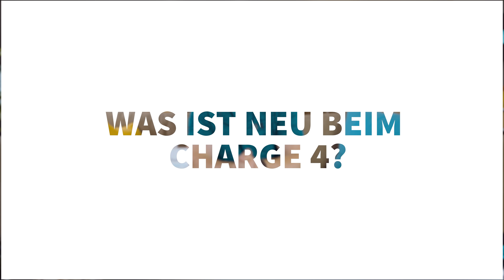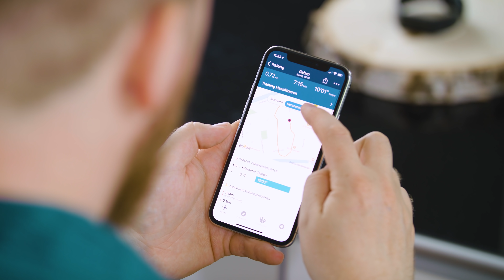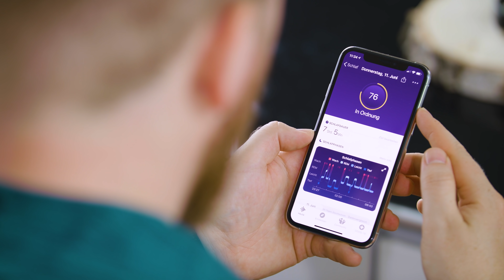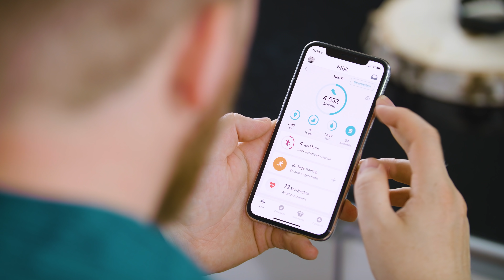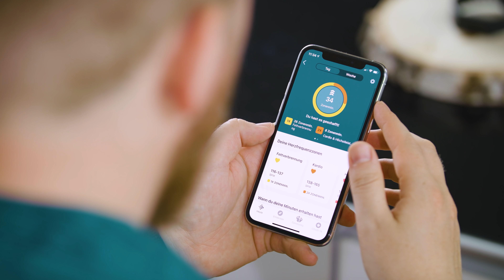Fitbit Charge 4 ausprobiert: Das kann der neue Fitness-Tracker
Der beliebte Fitness-Tracker Fitbit Charge ist dieses Frühjahr bereits in der vierten Generation auf den Markt gekommen. Im Video erklärt Jens die Unterschiede zwischen Fitbit Charge 4 und dem Vorgänger Fitbit Charge 3.

00:00-00:49 Einleitung
00:50-03:16 Zentrales Feature: GPS
03:17-5:06 Fitbit Pay
05:07-06:28 Weitere Updates
06:29-08:12 Aktivzonenminuten
08:13-09:54 Fazit

Mit unseren Moderatoren Alexander Böhm, Jens Herforth, Meru Klee, Wolf Speer und Vera Bauer.